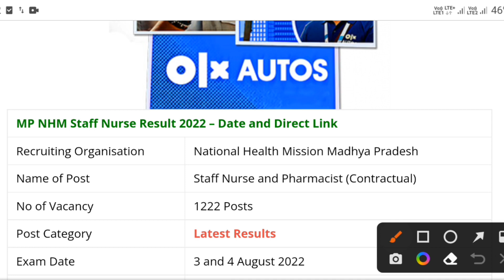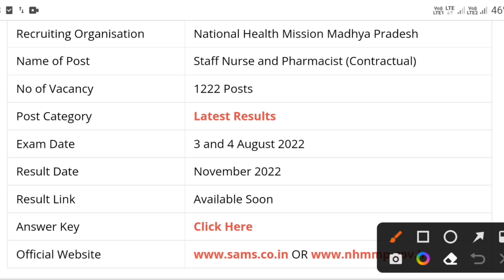mp nhm staff nurse result 2022 date & pharmacist results cut off/merit list pdf download link update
You will be able to check the Staff Nurse and Pharmacist Result Name and Roll Number Wise from the official website and its direct link will be provided to you in the description of the video.

mp nhm staff nurse answer key 2022
अभी तक की सबसे बड़ी खबर